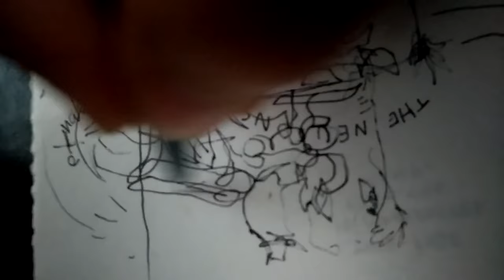protection spell (WARNING THIS WILL PROTECT YOU FROM COPS see disclaimer for details)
Torin's garden.
you are the higher perspective. an objective watcher staring into a robot, displaying plant-like aliens growing, experimenting with various technologies,ideas and artforms. watch us doodle drawings as we discover ourselves, ultimately realizing who we are is you. welcome for the experience, flowing  out in infinite directions infinitely.space universe. expanding.. emitting vibrations out into the vastness of infinity..woah. anything is everything and that is all that there is..circling, looping..energy experiencing itself . join the experience. music, shortfilms, live art, animation, education, philosophy.